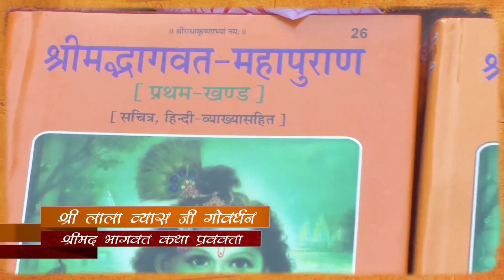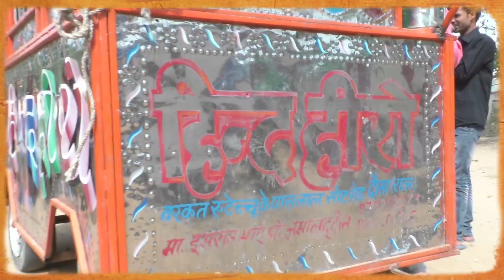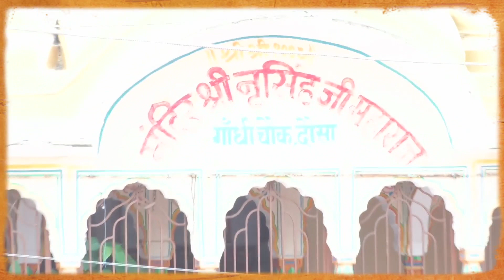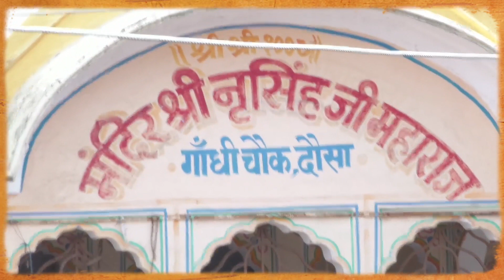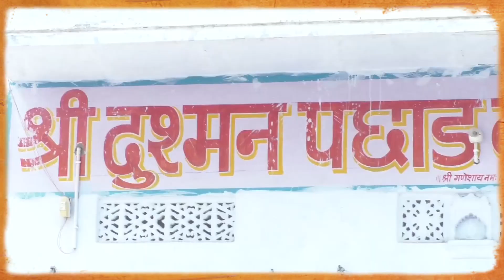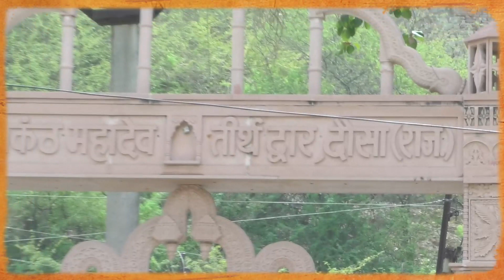राजस्थान दौसा 🚩 भव्य 🕉️ कलश 📢 शोभा यात्रा 🦚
भक्तों ने इतना नृत्य किया की मानो स्वयं भगवान ही धरती पर आ गए हों।

जी हां आप देख रहे हैं।
सुमधुर श्रीमद् भागवत कथा प्रवक्ता परम पूज्य
|| श्री लाला व्यास जी गोवर्धन ||
श्री के मुखारविंद से बह रही अमृत रस धारा के अंतर्गत -
|| राजस्थान दौसा से दिव्य कलश शोभायात्रा के दर्शन ||

ब्रज चौरासी कोस दर्शन परिक्रमा यात्रा की 🖥️ ऑनलाइन रजिस्ट्रेशन बुकिंग या अधिक जानकारी के लिये नीचे दी गयी लिंक पर अभी क्लिक करें 👇🏻

आप सभी भक्तों से अनुरोध है कि श्रीमद् भागवत कथा, सत्संग, प्रवचन, भजन, संकीर्तन, होली, वीडियो स्टेटस, रील वीडियो, प्रमुख मंदिरों के दर्शन, जरूरतमंद सेवा आदि का दर्शन पुण्य लाभ एवं आनंद लेने के लिए।

हमारे बारे में अधिक जानकारी हेतु वेबसाइट पर जाएं।

और व्हाट्सएप के माध्यम से भी आप हमसे सीधे जुड़ सकते हैं।

अगर आप भी श्रीमद् भागवत कथा, सत्संग, प्रवचन, भजन, संकीर्तन आदि कराने के इच्छुक हों तो सम्पर्क करें:-